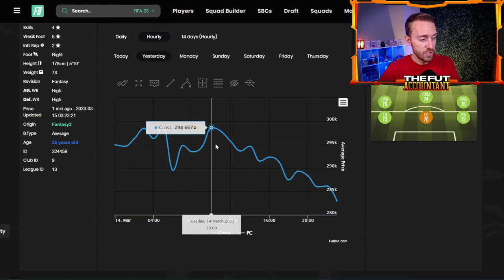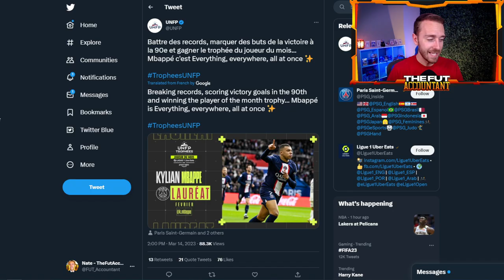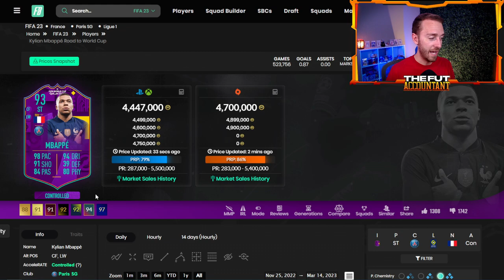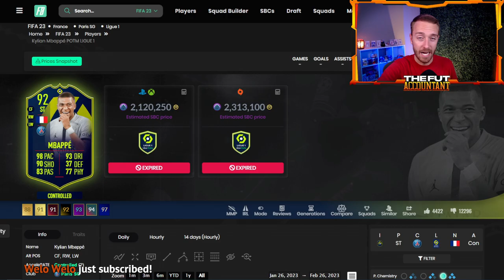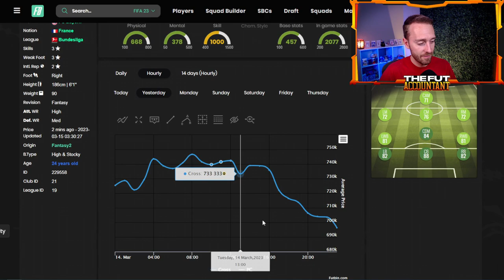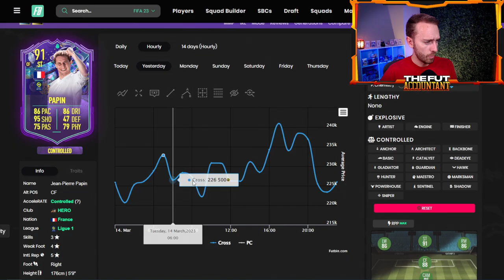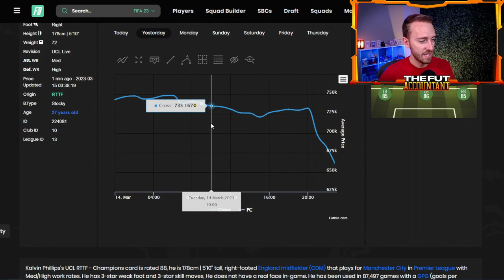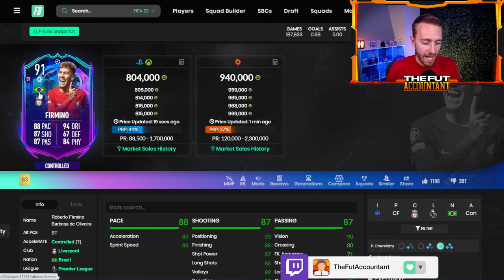Mbappe Has Done IT AGAIN! SBC Soon?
Mbappe has won the Player of the Month Award for the Ligue 1 once again! Will we see his POTM SBC in FIFA 23 Ultimate Team soon? We talk about this and FINALLY getting the boosted Fantasy FUT packs in FUT 23 yesterday!